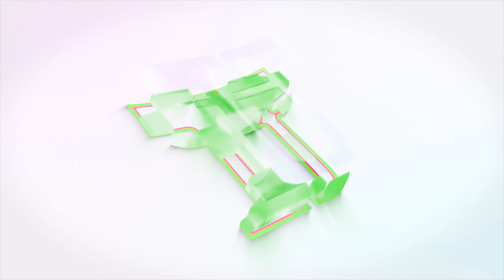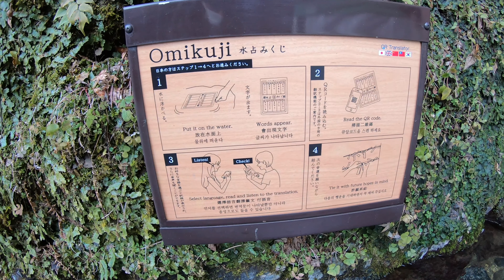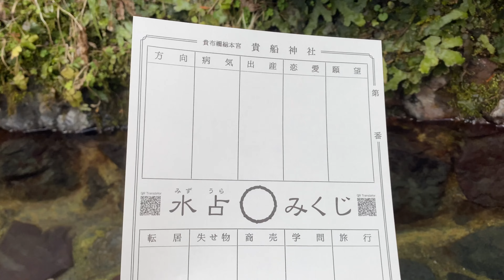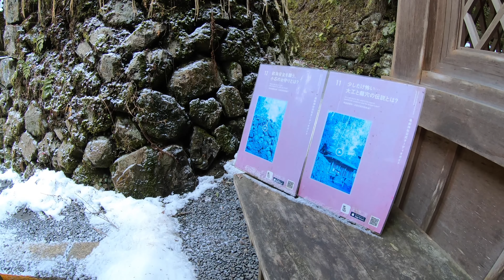Kifune shrine/winter /Kyoto,Japan/Tamil vlog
Kibune is only around thirty minutes from Kyoto City, but it feels like worlds away. If you want to escape the hustle and bustle to experience a bit of tranquility and calm, take the Eizan train north.  The area is filled to the brim with wildlife and seasonal flowers blooming along the river, and the local restaurants and ryokan (traditional inns) serve meals on platforms built over the cool waters.